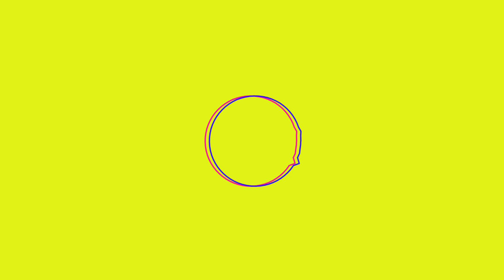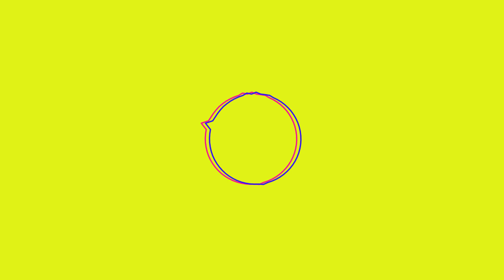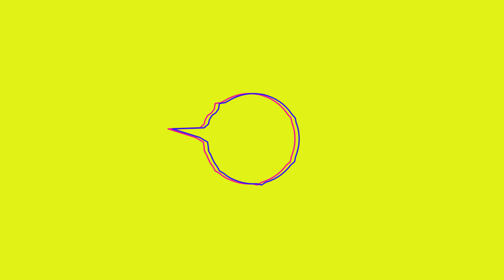Притчи 3 | Доверяй Господу от всего сердца и не полагайся на собственный разум.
Из Украины:
🔗Посилання на банку

usdt - TQysmG3dRFRA9H7Xa6H4afoR93H2UCuMLY
ltc - ltc1qvmkm6y27q5yg04v0yc0ma6edq2g3u2prsjup4y
btc - bc1qphzqujjptmjcfuctyljuyw6man6nmaurhvqrdj
eth - 0x3971C14884D7E40f4E8e7EdF6043b90BFc630ACc

«Сын мой, не забывай моего поучения и в сердце храни мои повеления; они продлят твою жизнь на много лет и принесут тебе мир. Да не покинут тебя любовь и верность; обвяжи ими свою шею, запиши их на дощечке сердца. Тогда ты найдешь расположение и доброе имя у Бога и у людей. Доверяй Господу от всего сердца и не полагайся на собственный разум; познавай Его во всех своих путях, и стези твои Он сделает ровными. Не будь мудрецом в своих глазах; бойся Господа и избегай зла. Это принесет здоровье твоему телу и укрепит твои кости. Чти Господа своим достоянием, первыми плодами от всех своих урожаев. Тогда наполнятся до отказа твои амбары, и молодое вино переполнит твои давильни. Сын мой, не отвергай наказания Господнего и не злись на Его укор, ведь Господь наказывает того, кого любит, как отец – сына, который ему угоден. Блажен тот, кто находит мудрость, и человек, который обретает понимание, потому что мудрость выгоднее серебра и приносит больший доход, чем золото. Она дороже драгоценных камней; ничто из желаемого тобой не сравнится с ней. Долгая жизнь – в ее правой руке, а в левой ее руке – богатство и слава. Пути ее – пути приятные, и все стези ее – мирные. Дерево жизни она для тех, кто ею овладеет; счастливы те, кто ее удержит. Мудростью Господь основал землю, разумом утвердил небеса; знанием Его разверзлись бездны, и сочатся росой облака. Сын мой, храни здравомыслие и рассудительность, не теряй их из вида; для тебя они будут жизнью, украшением для твоей шеи. Тогда пойдешь по пути своему в безопасности, и ноги твои не споткнутся. Когда ляжешь, не будешь бояться, когда ляжешь, твой сон будет сладок. Не бойся внезапной беды и гибели, что поразит нечестивых, потому что Господь будет твоей надеждой и сохранит твои ноги от западни. Не отказывай в благе тем, кто его достоин, когда это в твоей власти. Не говори ближнему: «Приходи-ка попозже, я дам тебе завтра», когда у тебя есть то, что он просит. Не замышляй зла против ближнего, который без опаски живет рядом с тобой. Не ссорься ни с кем без повода, когда тебе не причинили зла. Не завидуй жестокому и не избирай ни одного из его путей, потому что мерзок Господу коварный, а праведным Он доверяет. На доме нечестивого – Господне проклятие, но жилище праведных Он благословляет. Он высмеивает насмешников, но смиренным Он дает благодать. Мудрые унаследуют славу, а глупцы получат бесчестие».